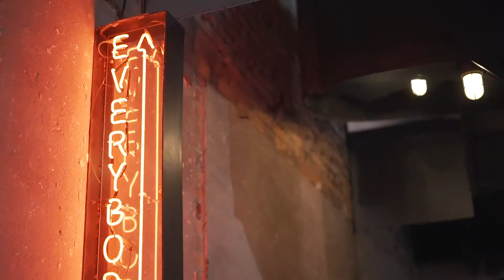ABC Business Sales - Everybody's and Roxy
ABC Business Sales - Auckland